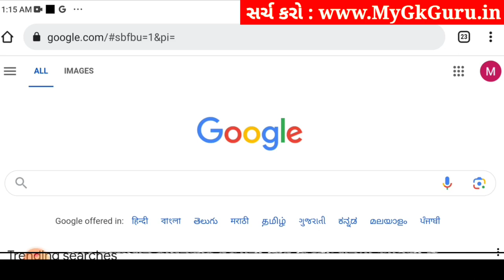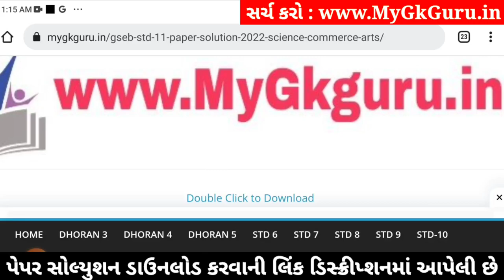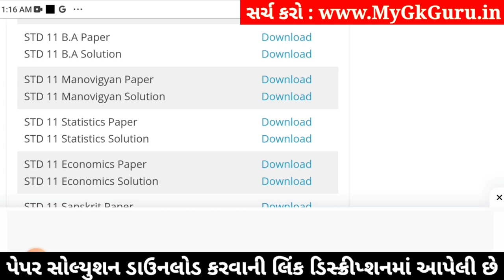std 11 ba ekam kasoti 2024 january, std 11 b.a ekam kasoti solution 2024, ekam kasoti std 11 ba 2024